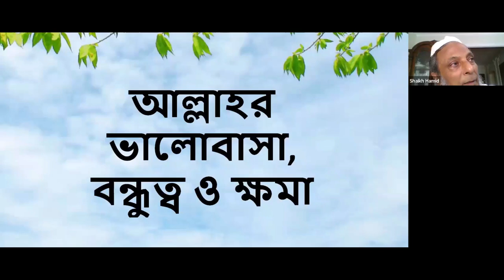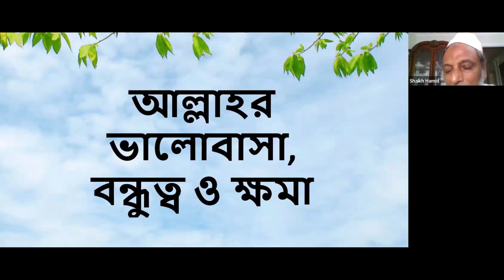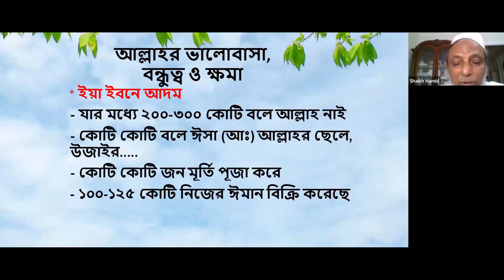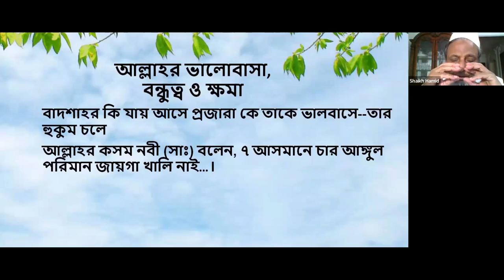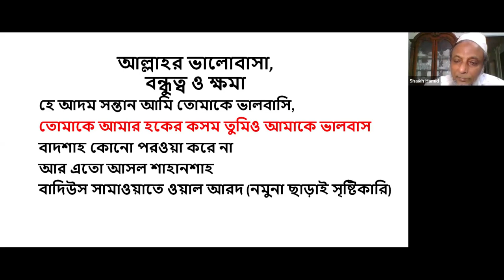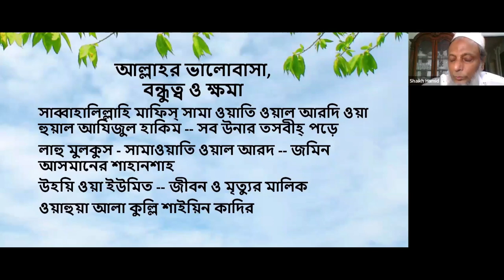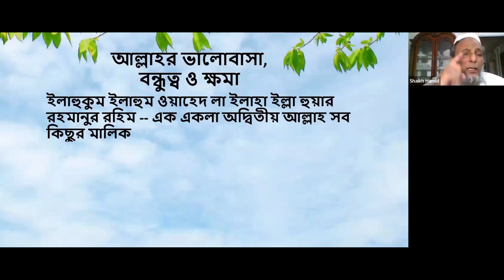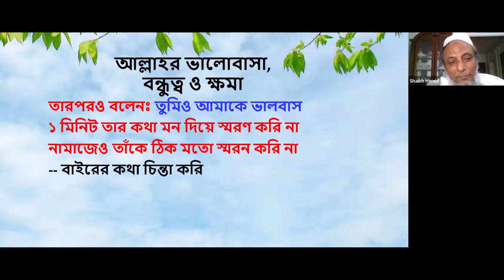Allah, His Love, and Forgiveness—1-June 19, 2024